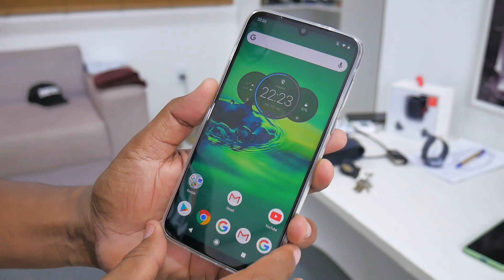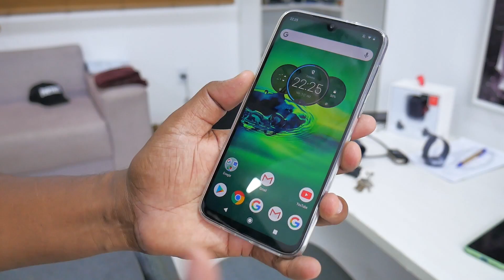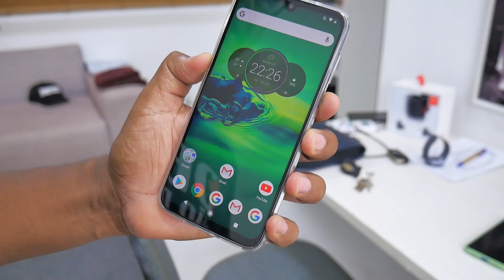TIRANDO o FUNDO BRANCO do MENU no XIAOMI MI A3 e Qualquer MOTOROLA